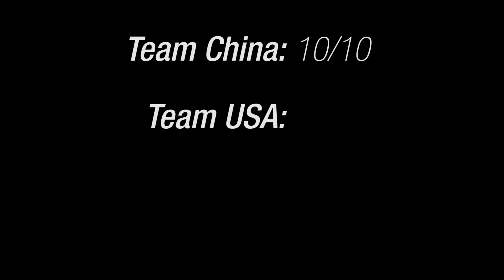Culture Wars: Math Challenge - Team China vs Team USA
Taking on GRE math problems,  Team China takes on Team USA to see who's better at math. China ranks pretty high up there in terms of math performance while the USA has below average scores compared with other developed countries.
This is a real David v Goliath showdown but can Team USA defeat math powerhouse Team China?